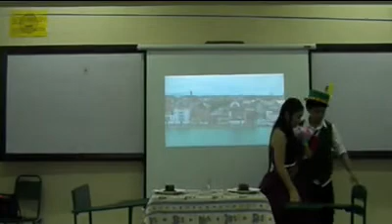Federigo's Falcon part 1/5